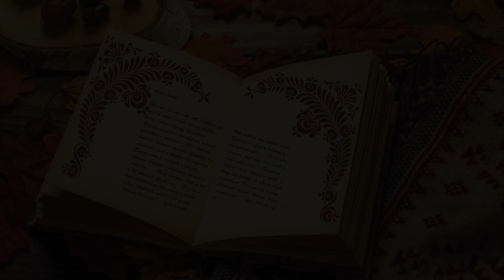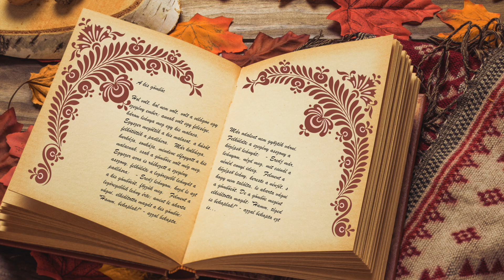A kisgömböc (Magyar népmese)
Érdekelnének más versek is? Te mit hallgatnál meg szívesen? Ötleteket jó szívvel fogadjuk.

A videót készítette: Sóstai Ádám
Elmondja: Pozsonyi Enikő és Kurucz Ádám Konrád